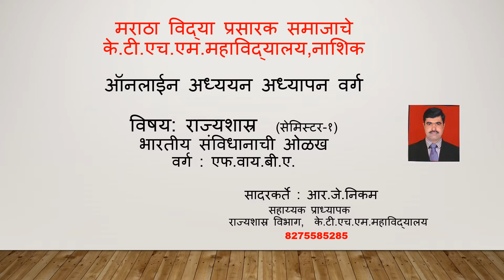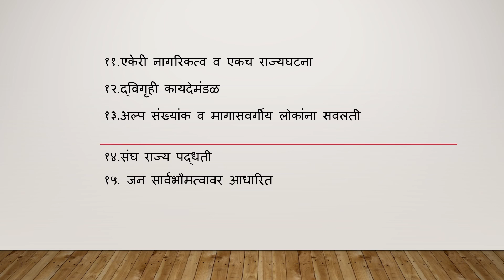F.Y.B.A. Political Sci. Sem I | भारतीय राज्यघटनेची ओळख | R. J.Nikam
Lect.14
Chapter : १भारतीय राज्यघटनेची निर्मिती
Topic: भारतीय राज्यघटनेची वैशिष्टे वैशिष्ट्ये